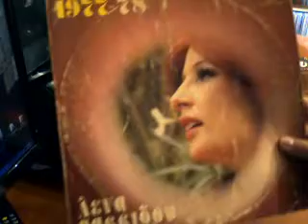ΜΗ ΜΕ ΣΚΟΤΩΝΕΙΣ ΟΥΡΑΝΕ - ΛΕΝΑ ΣΑΒΒΙΔΟΥ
Η ΛΕΝΑ ΣΑΒΒΙΔΟΥ ΕΙΝΑΙ ΑΠΟ ΤΙΣ ΠΙΟ ΙΔΙΑΙΤΕΡΕΣ ΑΔΥΝΑΜΙΕΣ ΜΟΥ...ΑΣΥΛΛΗΠΤΗ ΦΩΝΗ, ΚΑΘΗΛΩΤΙΚΗ...
ΕΚΦΡΑΣΙΣ, ΠΑΘΟΣ, ΣΥΝΑΙΣΘΗΜΑ, ΤΡΕΜΟΛΟ, ΟΛΑ ΤΑ ΕΧΕΙ...ΤΕΡΑΣΤΙΑ ΕΡΜΗΝΕΥΤΡΙΑ... Φ Ω Ν Α Ρ Α . . . ! ! ! ! ! ! ! ! ! !
ΟΣΟ ΓΙΑ ΤΟΝ ΥΜΝΟ ΑΥΤΟΝ, ΤΙ ΝΑ ΣΧΟΛΙΑΣΟΥΜΕ...ΣΠ. ΠΑΠΑΒΑΣΙΛΕΙΟΥ - Κ. ΝΙΤΣΟΥ...